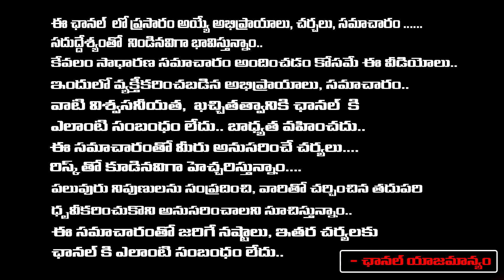Vote For Democracy Survey, Tension In Chandrababu And Modi | Red Tv